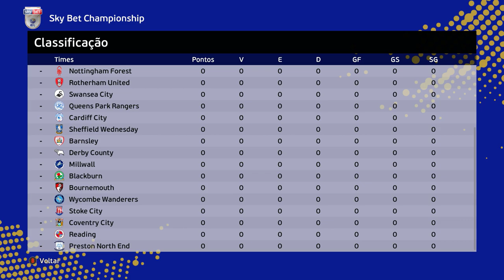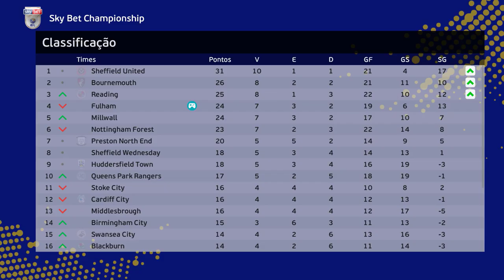É POSSÍVEL SER MELHOR DO MUNDO com 100 ANOS no RUMO AO ESTRELATO do PES 2021 ?